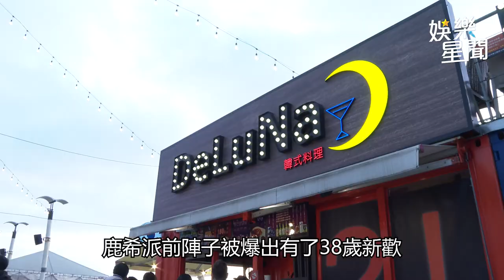獨家／綠茶「吃人參長大」自豪種馬 烏龍介紹鹿希派38歲新歡「道歉憲哥」｜娛樂星聞